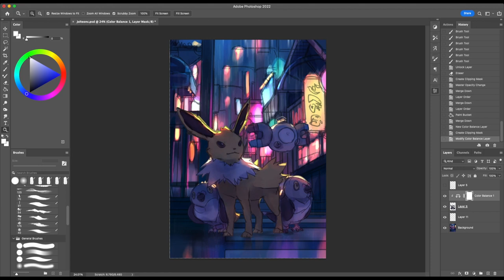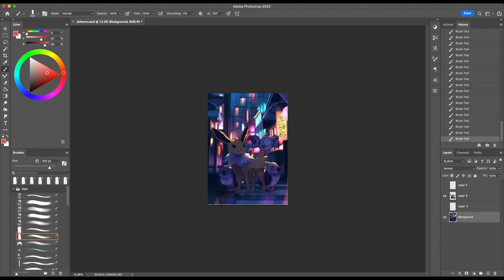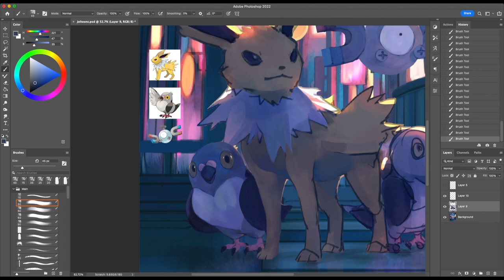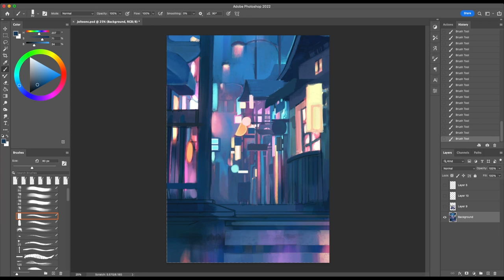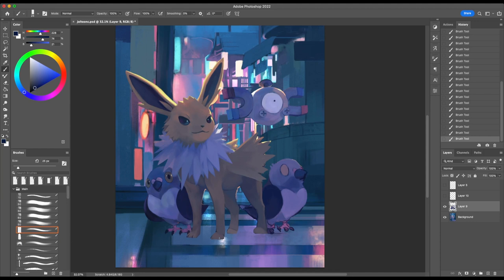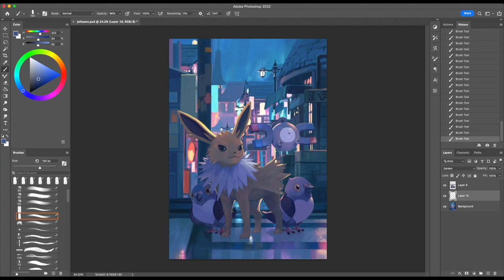Fluoresce | SPEEDPAINT | Photoshop CC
Speedpaint of an illustration featuring Jolteon and friends!

Music Credits

Tools Used

FAQ

Most of the brushes you see me use are with from the Kyle Brush packs (mainly the 'Real Oils' from the Megapack, available to all Photoshop CC users) or from Andreas Rocha's brush pack (given out as a Patreon reward).

I open commissions around 3 times a year and accept in batches of 10-15.